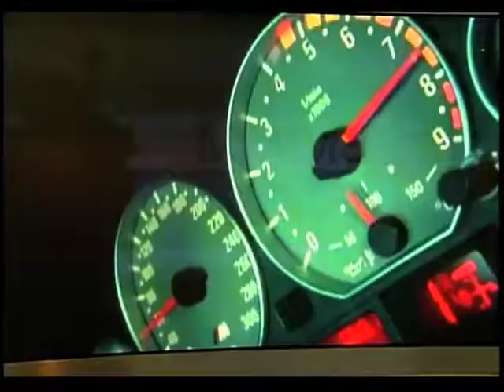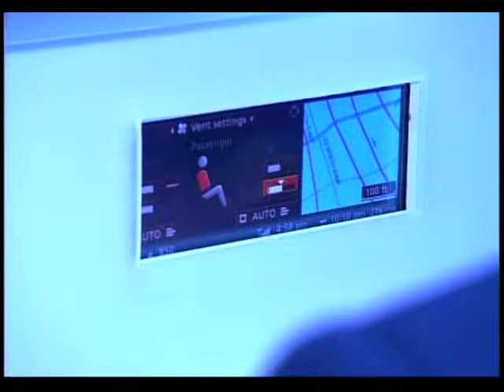BMW Chris Bangle